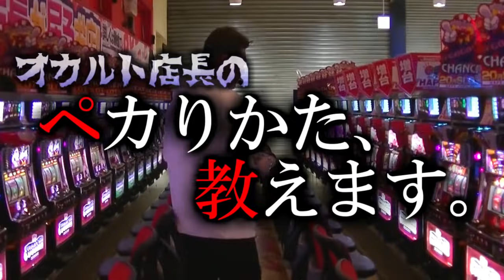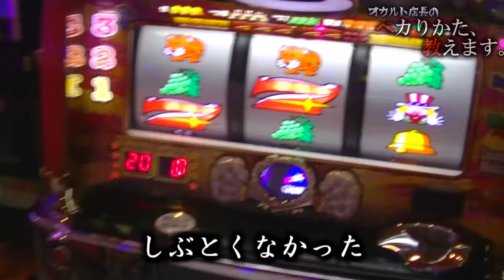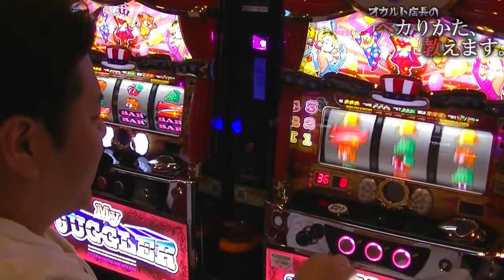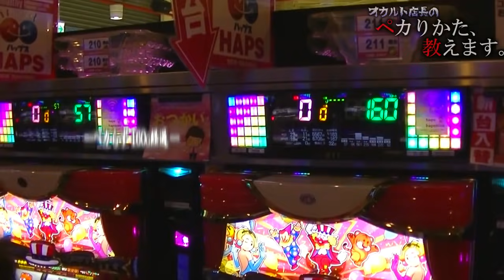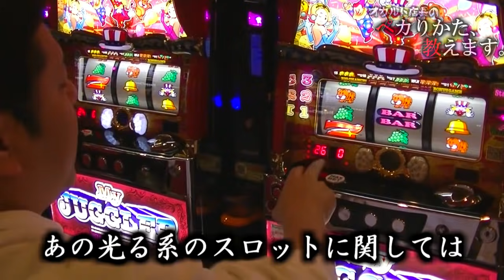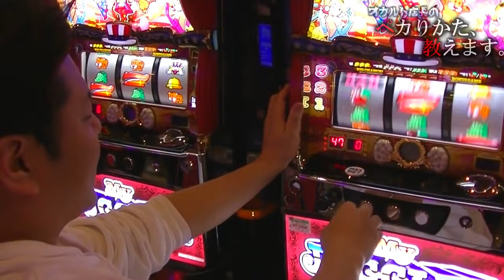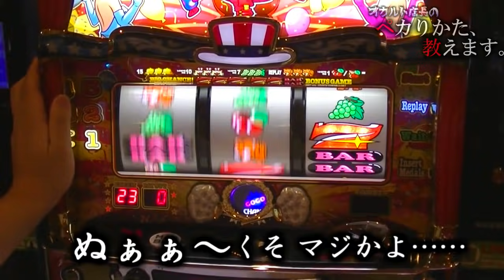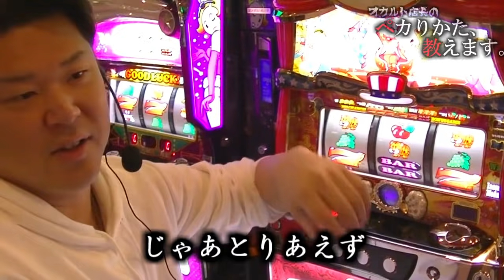【自称設置台数日本一！】オカルト店長がプレミア目指し全ペカに挑戦します！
今回は……
「マイジャグ４」5台を全ペカします！
現役店長ならではの増台秘話……！？

……必見です！！

～ 皆様へ ～
オカルト店長はハップス鎌ヶ谷店へ異動しました！！
千城台店にはたまちゃんしかいないのでお気をつけください！！